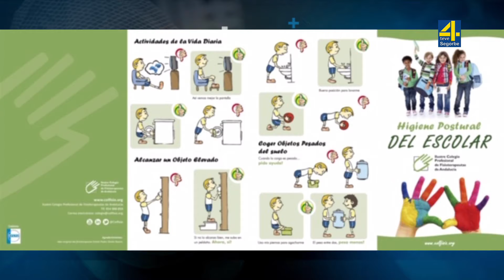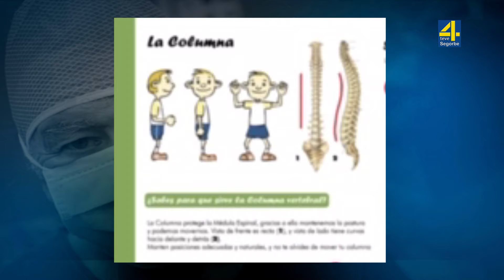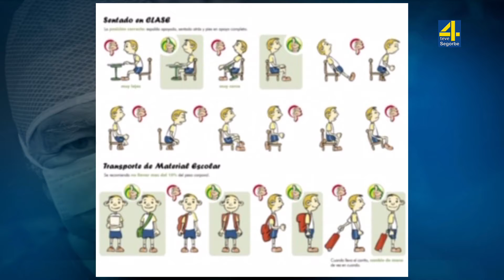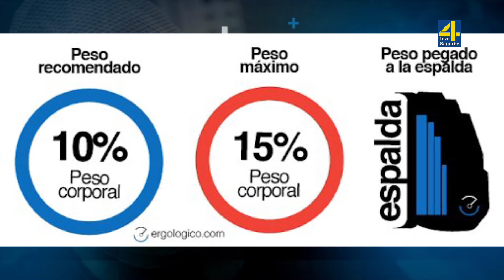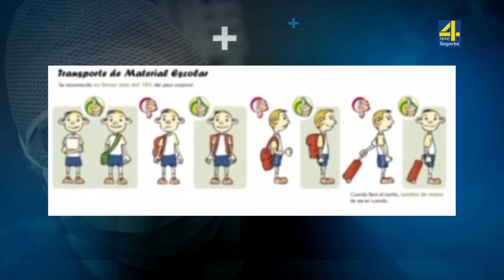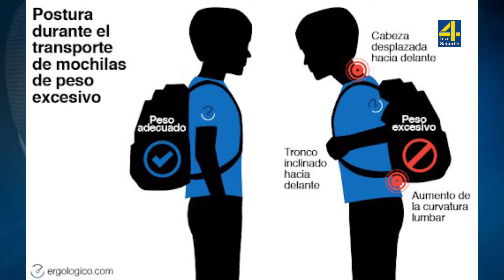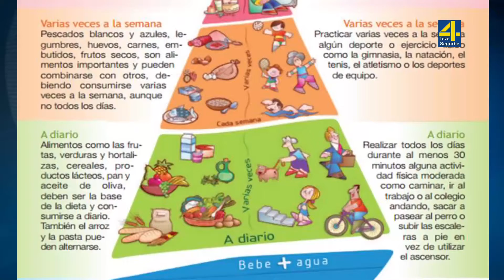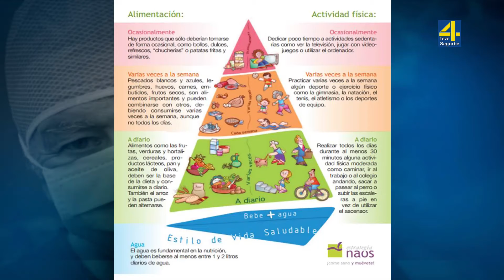7 21 10 2020 Enfermeras escolares